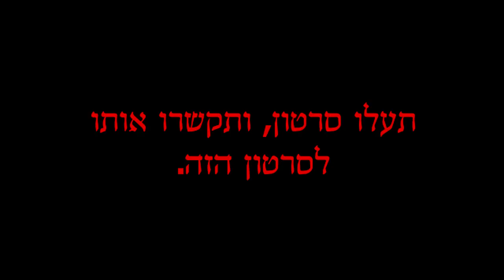לימוד ריקוד חדרה, למה סטודיו בי סטריט כל כך חזק?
:להמשך תהליך הלימוד

הסטודיו הזה כל כך חזק בגלל האנשים שתומכים בו, החברים שלו והתלמידים המסורים שבו.

אם גם אתם בי-סטריט תנו לנו לדעת ! תעלו לסרטון ותעשו
Video Reply
לסרטון שלנו.

ת-ו-ד-ה
BeStreet Team.